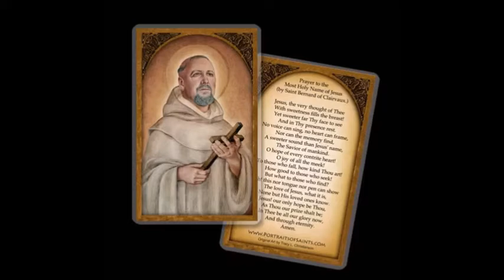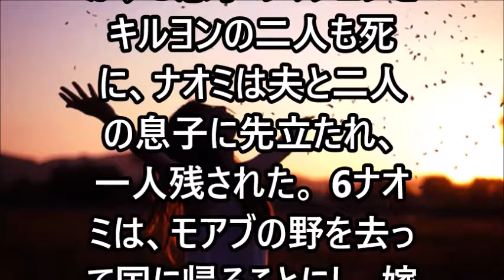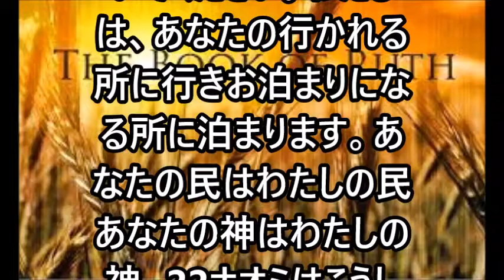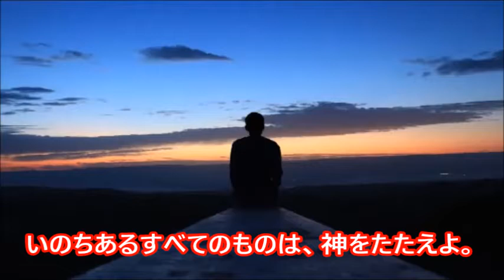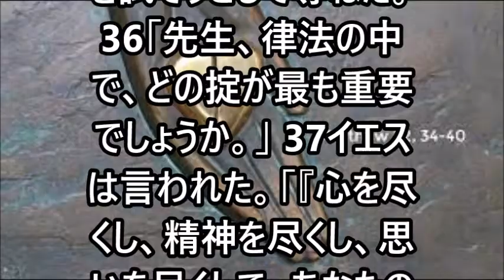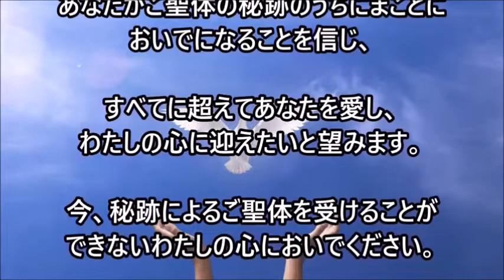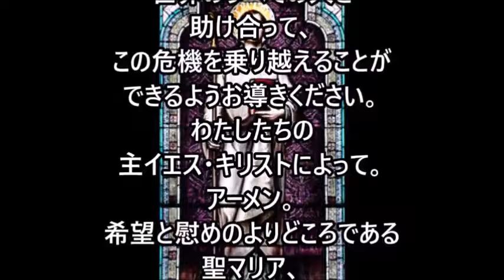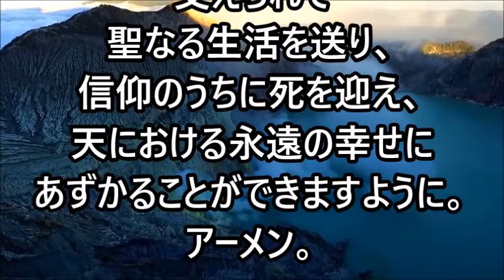ミサの歌と朗読、2021.8.20 (金) 聖ベルナルド修道院長教会博士